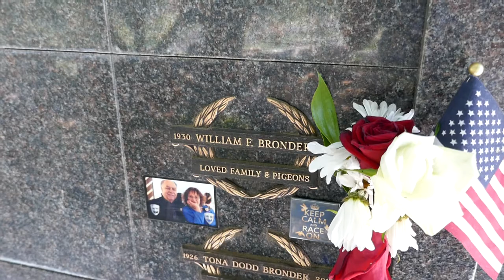Actor William Bronder Grave Eternal Valley Memorial Park Newhall LA California USA June 4, 2021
Actor William Bronder Grave Eternal Valley Memorial Park Newhall LA California USA June 4, 2021. William Bronder (June 12, 1930 – May 6, 2015) was an American film and television actor. He first served in the U.S. Merchant Marine Academy as well as the U.S. Army’s 82nd Airborne Division. Afterwards he turned to Hollywood in the 1960s to start a film career.

Between 1973 and 2000, William Bronder appeared in seven films, about 50 television episodes and eight TV movies. He often portrayed rough working-class men in character roles. Bronder remains perhaps best known for playing unfriendly junkyard owner Milo Pressman in Rob Reiner's film Stand by Me (1986), starring Wil Wheaton and River Phoenix. His other films were Flush (1982), Cannery Row (1982), Yes, Giorgio (1982), Best Seller (1987), the short film Tummy Trouble (1989) and Return to Me (2000, in his last role as Wally Jatczak). He also appeared in a great number of television series of the 1970s and 1980s. Among them were Marcus Welby, M.D., The Streets of San Francisco, Police Story, Knots Landing, Hill Street Blues, CHiPs and MacGyver.

Bronder also raced pigeons and was a Hall of Fame member of the FVC San Fernando Valley Pigeon Club. He was married to his wife Tona from 1964 until his death in 2015. They had four children.